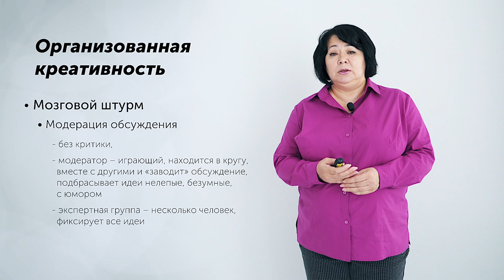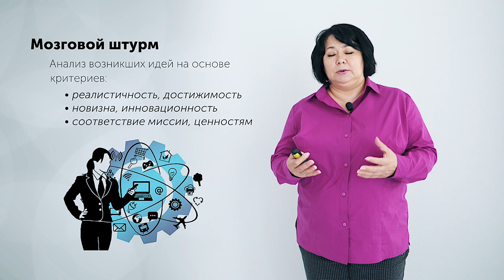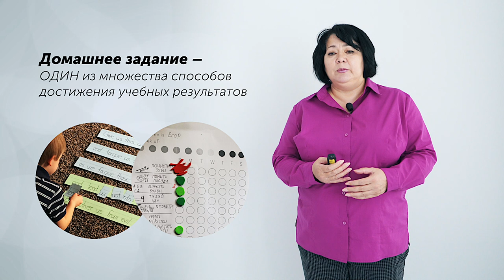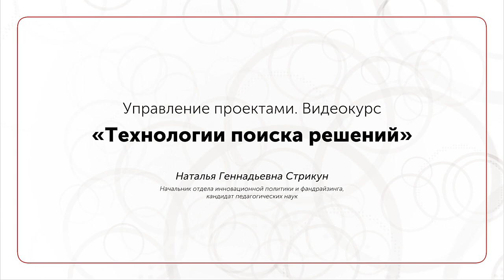Лекция №5 ◯ Технологии поиска решений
Курс видеолекций МГПУ «Управление проектами в образовательной организации».
Лектор — Наталья Стрикун.